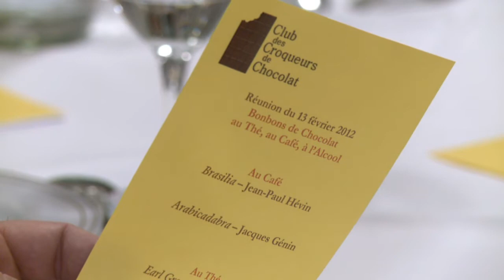Le club très fermé des croqueurs de chocolat ouvre ses portes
Comme pour le vin, dont il faut analyser la robe, le nez puis la structure et le goût, la dégustation du chocolat, toujours un régal, est aussi un art à pratiquer régulièrement pour gagner en précision. Durée: 01:54